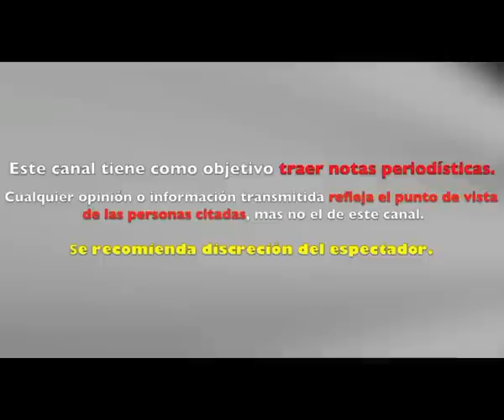Facundo se NOMBRA El albino de WhatsApp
Facundo se autonombra 'El albino de WhatsApp' ¡y presume enorme detalle en foto!